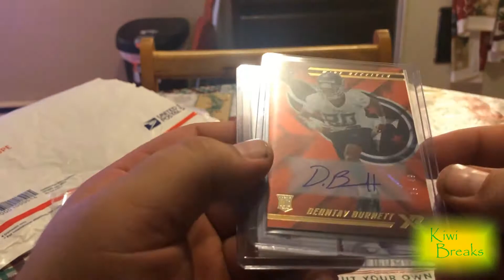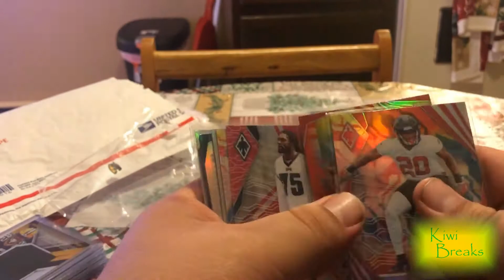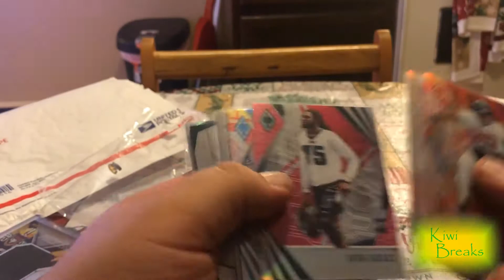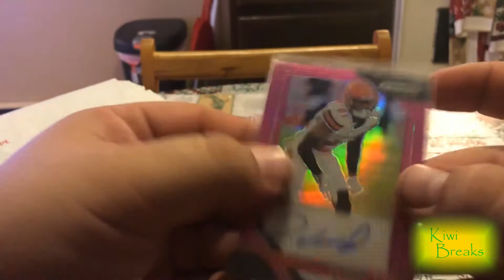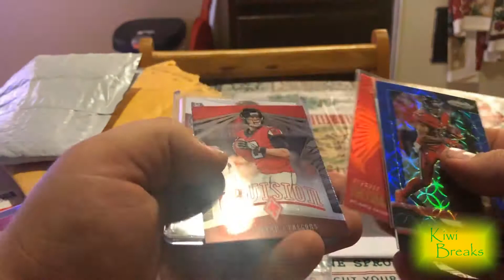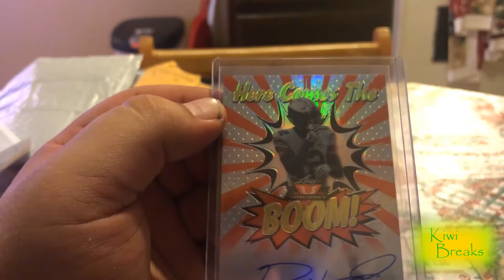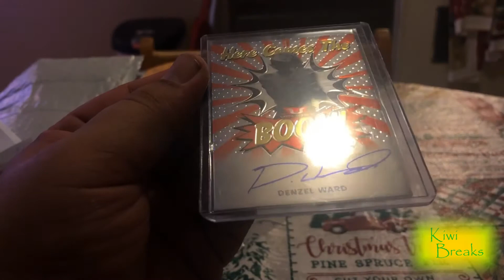Mailday 4!!!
Opening more PC additions and break results!